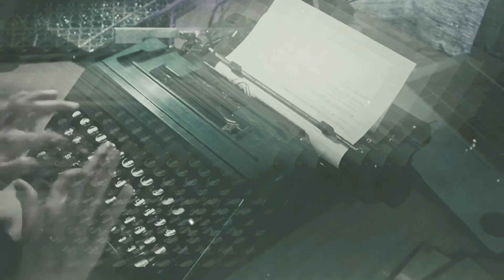La leyenda del puente del Inca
Fernanda Regueiro nos trae como cada semana de este 2021 a nuestro canal de youtube y al programa “Tremenda Tarde” de radio La Ronda de Colonia Caroya Cba, la narración titulada “La leyenda del puente del inca”

Publicación 60 en el marco de esta cuarentena social y obligatoria) que lleva como premisa narrar y comentar historias, mitos y leyendas.

El poemario “Hijos de la casualidad “, libro de la narradora y escritora María Fernanda Regueiro ya se puede leer en versión digital.

Paula quiere ser parte de este mundo ¡de tu mundo!
Hace un tiempo que salió al mundo el libro digital de "PAULA EN LOS NIDOS" y en ese camino recorrido Paula quiere entrar al mundo físico y ser libro de papel.
Súmate a la campaña de venta anticipada por un ejemplar al precio promocional de $450.
Podes realizar el pago en la cuenta:
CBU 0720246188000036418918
Alias: MORADO.COPA.FORO
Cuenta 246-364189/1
Banco Santander
Habrá tres puntos de retiro de los libros:
En Jesús María: Nördica Libros (Tucumán 440 ofic 10)
En Córdoba Capital: Traficante de libros (La Rioja 754)
En Buenos Aires (en lugar a designar)
Para otros puntos del país el envío es a convenir (el pago del libro no incluye envío)